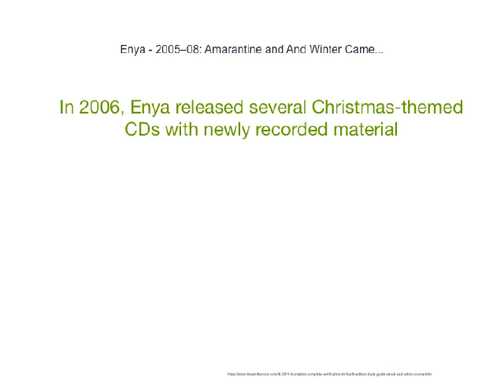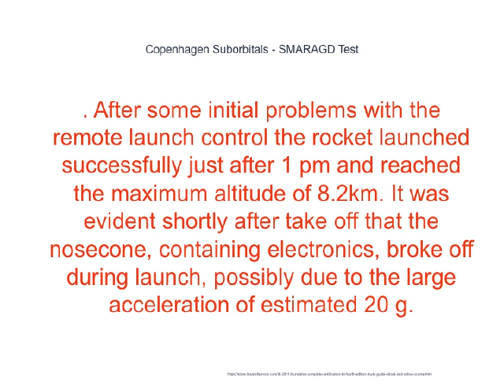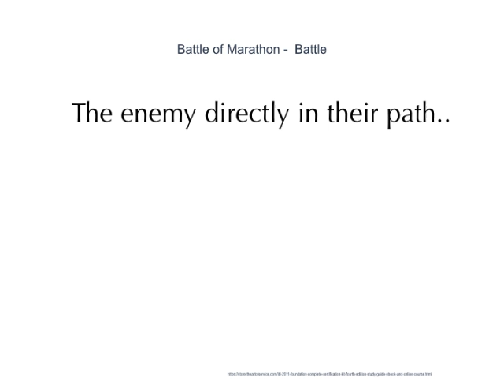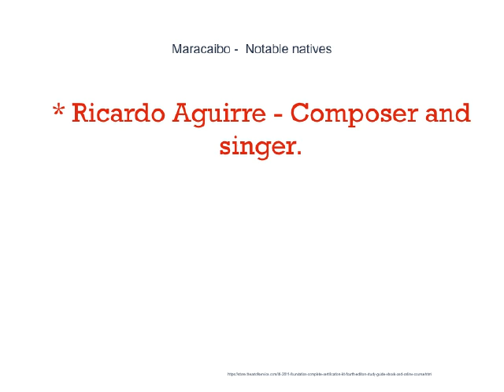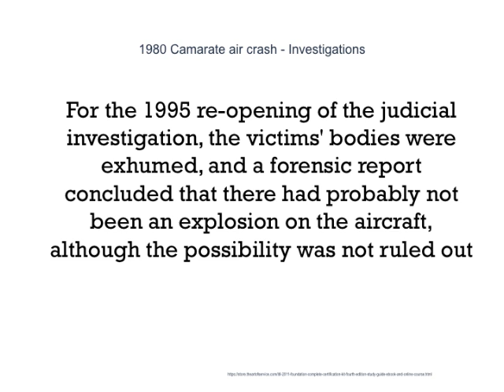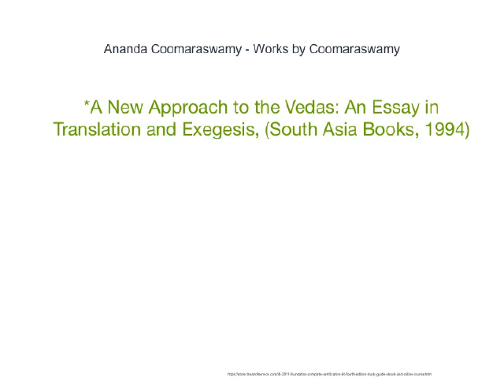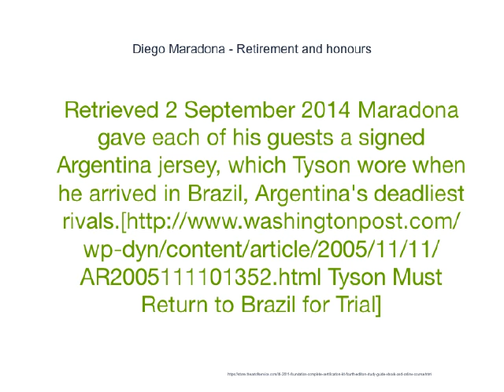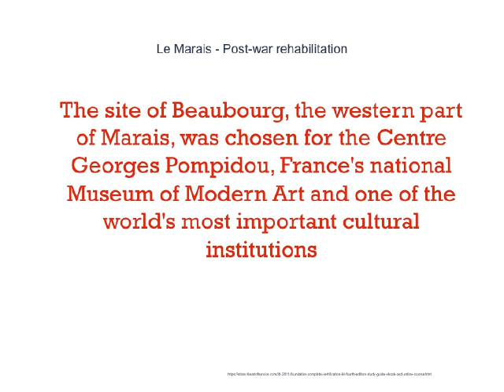A MARA Look That's Entirely New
If a member believed God had spoken to him or her about marriage, he or she would pray with the pastor about whether that word was truly from God. Pastors would then send the names to Maranatha's regional offices for prayer, and sometimes Weiner himself would weigh in on some of these requests.